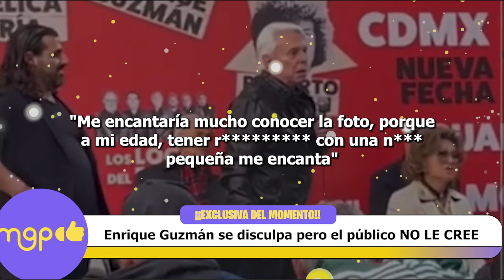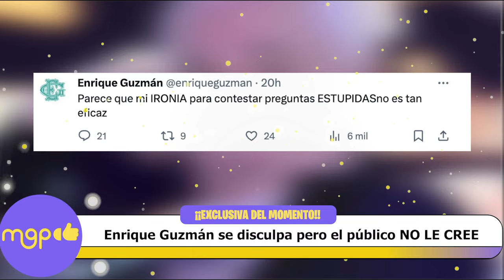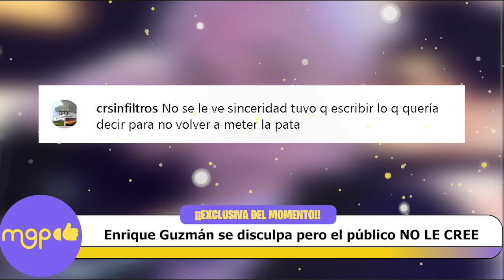Enrique Guzmán se disculpa pero el público NO LE CREE.